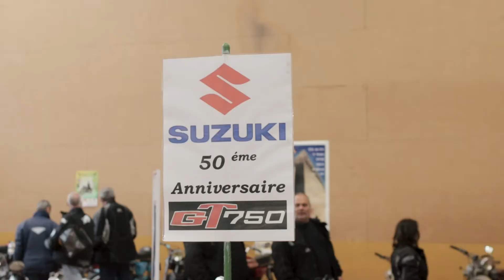[EVENT] Fête de la moto de Morvillars - RMCE 2022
Fête de la moto organisée par le club Rétro Moto Cycles de l'Est (RMCE) les 30 Avril et 1er Mai 2022 à Morvillars.

A l'honneur : Les 50 ans de la Suzuki 750 GT, la mythique Peugeot 103, et les 70 ans de la victoire de la Peugeot 175 au Bol d'Or de 1952.